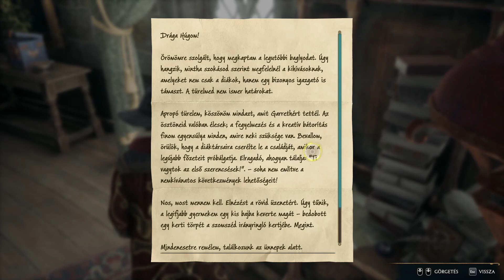Hogwarts Legacy: Digital Deluxe Edition / Hun / 81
#  Az igazgatónő beszél
#  Szászfülé cselszövés
#  Niamh Fitzgerald próbája